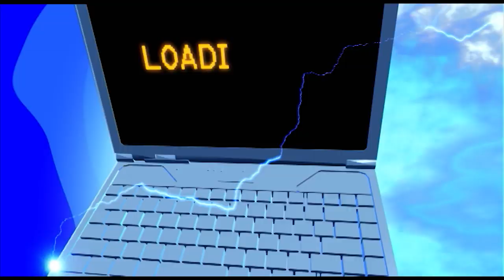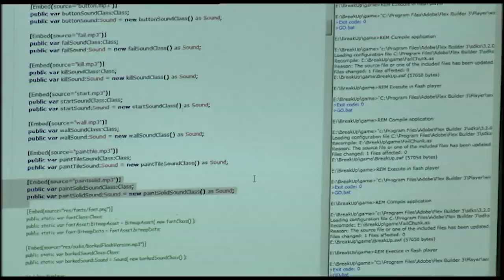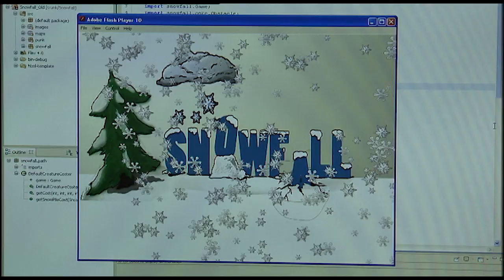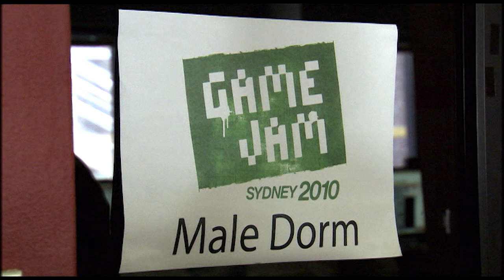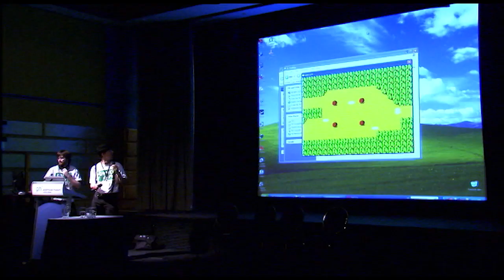Heavy Rain, Dante’s Inferno, The WASD System & Game Jams | Ep 2 | 2010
It’s the episode with more brown pants and Jason’s than you can mash X at as we review David Cage’s thriller, Heavy Rain, plus we venture into the depths of hell in Dante’s Inferno. Plus, we look into the story of how we ended up with the WASD keyboard, and visit a game jam to watch some devs cram a game together in 48 hours!

TX: 22/02/2010